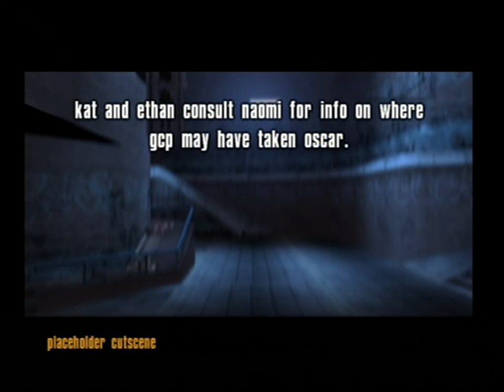Playstation 2 - Airblade (demo)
A Playstation 2 console game